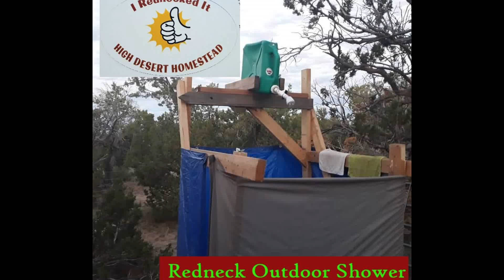Redneck Outdoor Shower Build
When its hot, sandy, you are off grid, and need a shower what do you do? Well I look around and see what is available and build a redneck outdoor shower. Mrs. Polly said I got to have a shower and so I started looking at the material I had on hand. I Rednecked it. It may not be pretty but it works. At the end of a hot day it sure feels nice to be able to take a cool shower outside under the open sky.  If you like what you see, we would appreciate a thumbs up, maybe share us with your friends.

In The Words Of A Tennessee Cowboy by Moses A Woodson